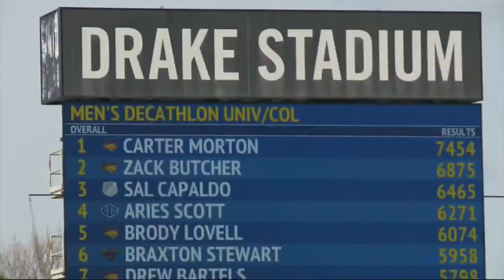Drake Relays day 1